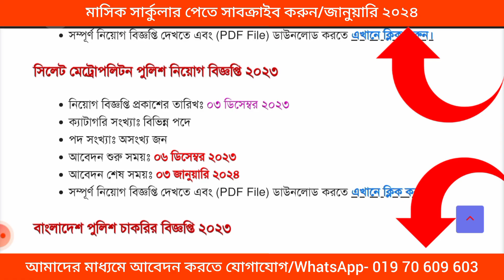জানুয়ারি মাসের সকল সরকারি চাকরির বিজ্ঞপ্তি ২০২৪/January All govt. jobs circular 2024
Address- Dhaka.